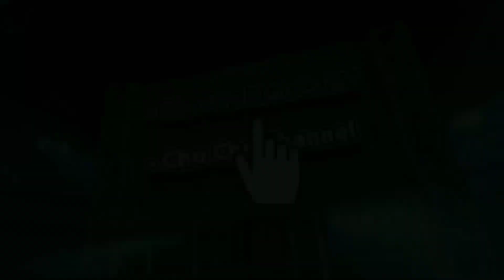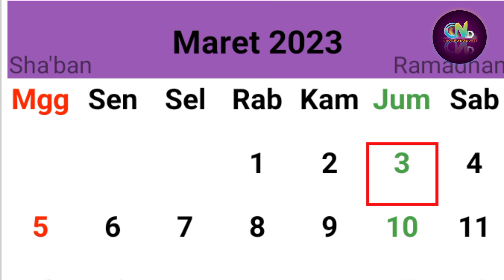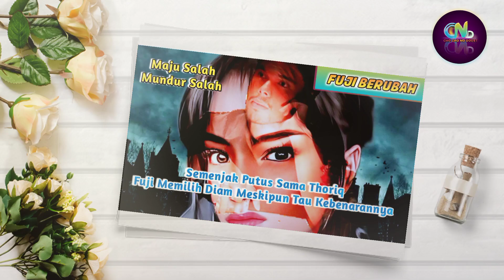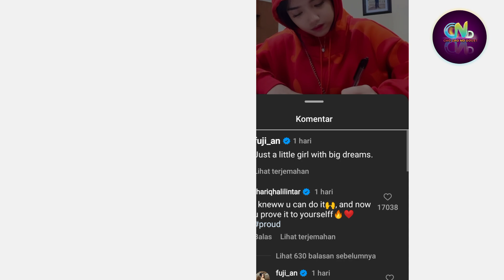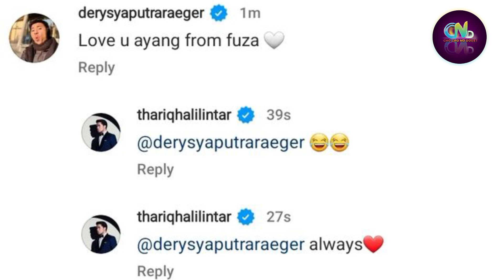Mata Thoriq Bengkak Sehabis 1 Minggu Putus sama Fuji - Ini Yang Dilakukan Thariq kepada Fuji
Thoriq dan Fuji

Sumber :

- IG Story

Backsound :

- Musik Youtube